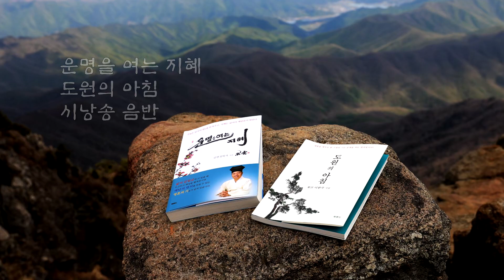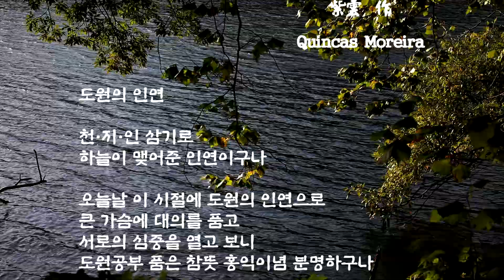[도원(道圓)대학당 강의] 728 마음공부를 도반들과 나누면 질량이 높아질까?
☞ 도원대학당